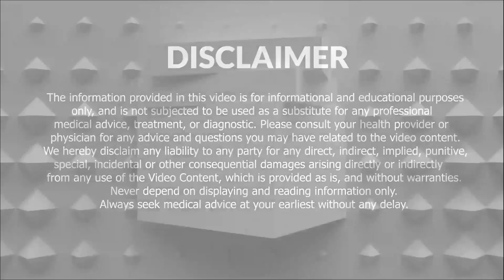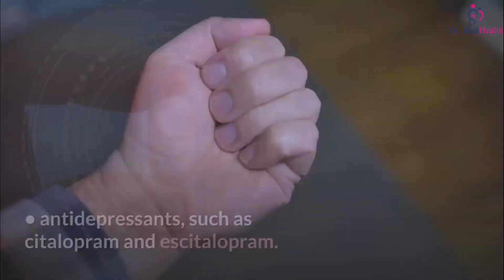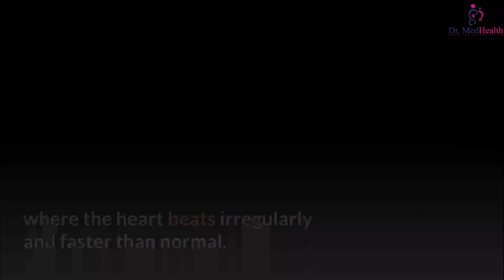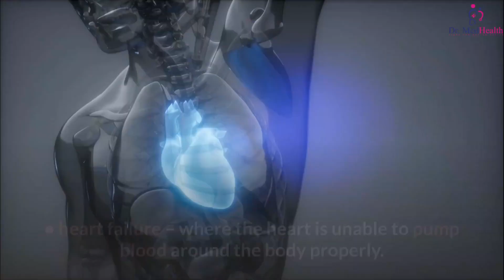Heart palpitations and ectopic beats | Causes, lifestyle triggers, Medicines | Cardiac Rhythm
Heart palpitations and ectopic beats

Heart palpitations are heartbeats that suddenly become more noticeable.
Your heart may feel like it's pounding, fluttering or beating irregularly, often for just a few seconds or minutes. You may also feel these sensations in your throat or neck.
Palpitations may seem alarming, but in most cases they're harmless and are not a sign of a serious problem.

Sometimes you may feel an extra or missed beat. These are known as ectopic beats and are also usually nothing to worry about.